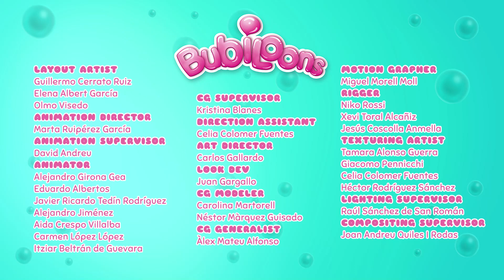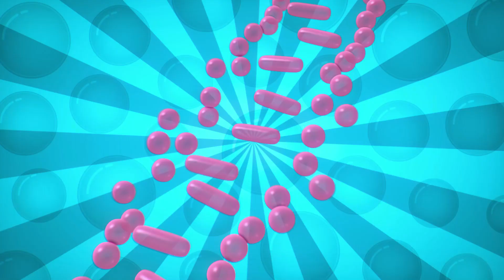💖🦒 PERSONAGI PREFERITI 🦒💖 BUBILOONS 🎈 RACCOLTA EPISODI 🌈 CARTONI ANIMATI per BAMBINI in ITALIANO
NON NE HAI MAI ABBASTANZA delle 🎈 BUBILOONS 🎈?! 🌟

I 💥 MIGLIORI 💥 episodi dei 🎈 BUBILOONS 🎈in 1️⃣ video!